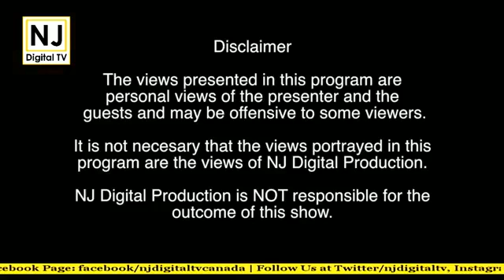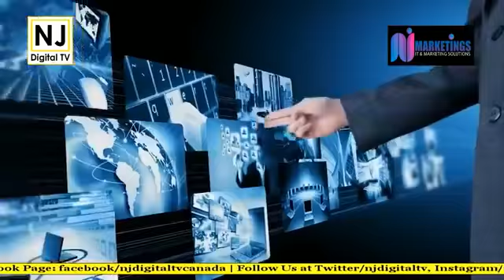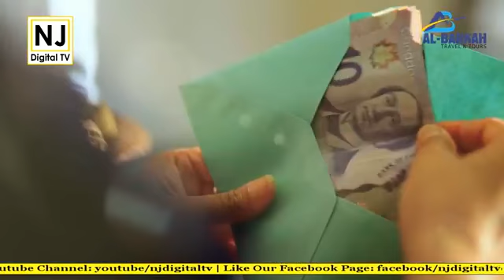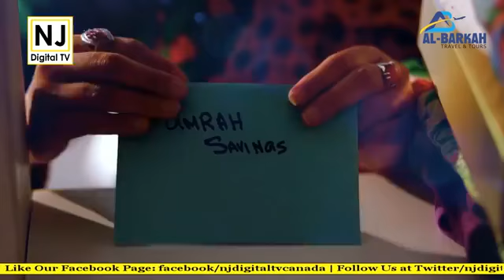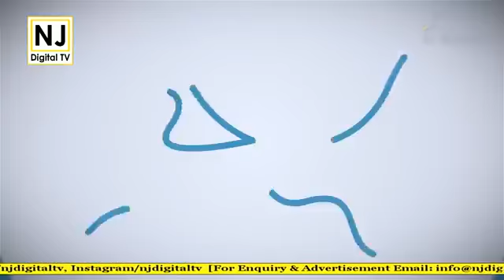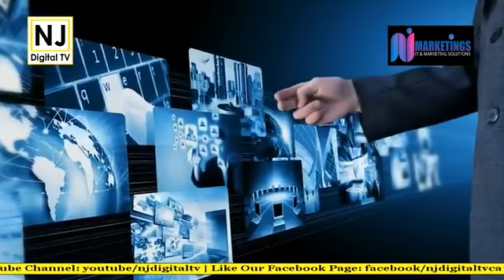"RUBARU" with Arif Shaikh | Episode 06 | only on NJ Digital TV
Keep watching NJ Digital TV 24/7 on all IPTV Boxes, Zumm, Jadoo, Bol, Shava, Super Magic, Gold, etc